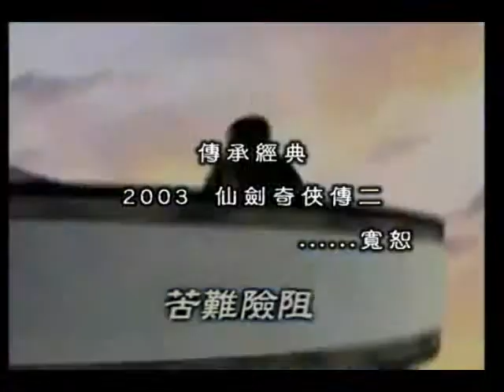歷代仙劍回顧 少年情字幕版